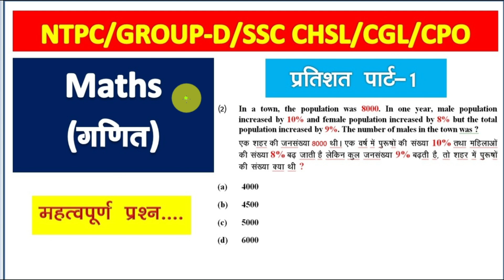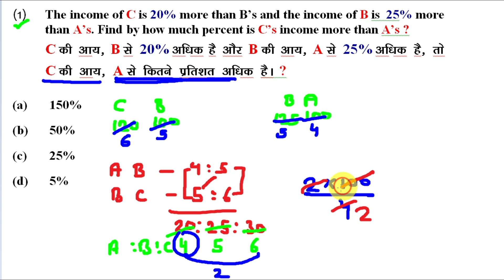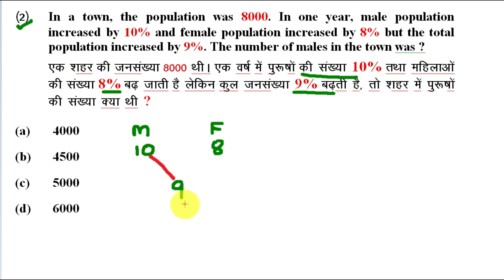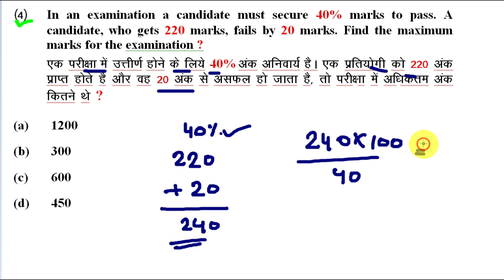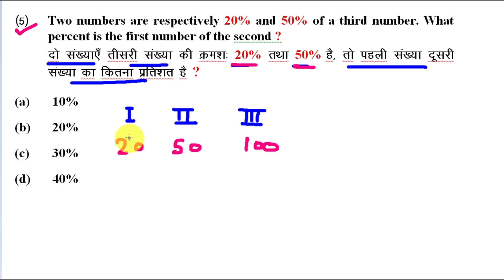Maths Important Questions ||Part-1|| FOR-RAILWAY, NTPC, GROUP-D, SSC CHSL, CGL, CPO ETC.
Time Speed And Distance Tricks| Distance Formula